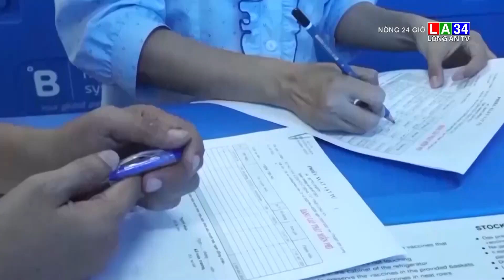Long An ghi nhận 1 ca mắc biến thể phụ BA.5 của Omicron | LONG AN TV